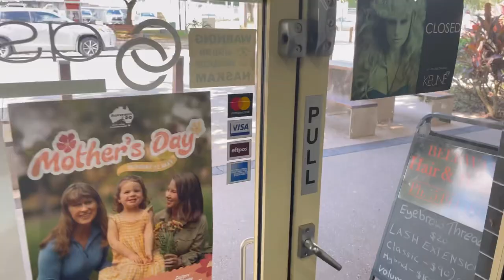Fun day in Beerwah today!